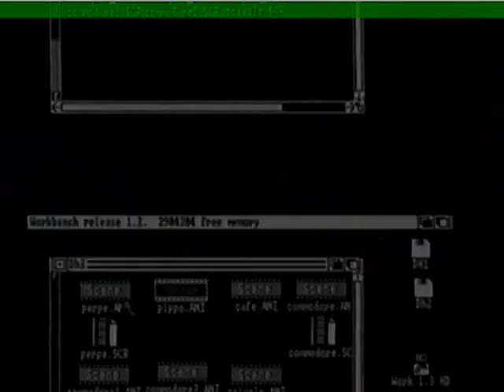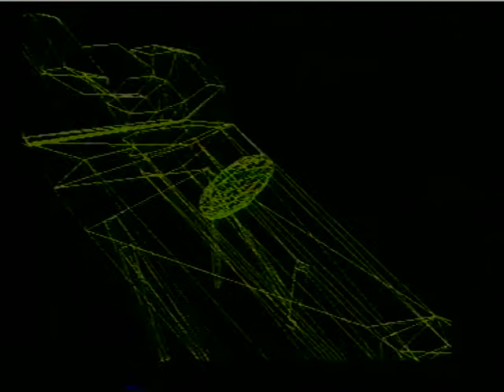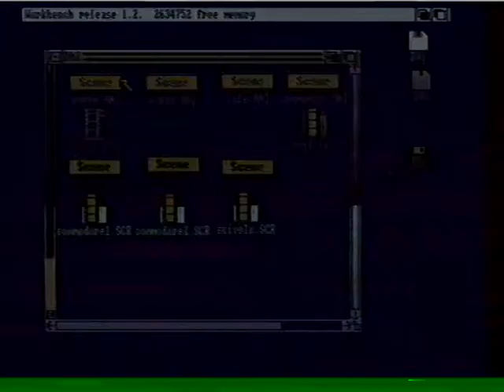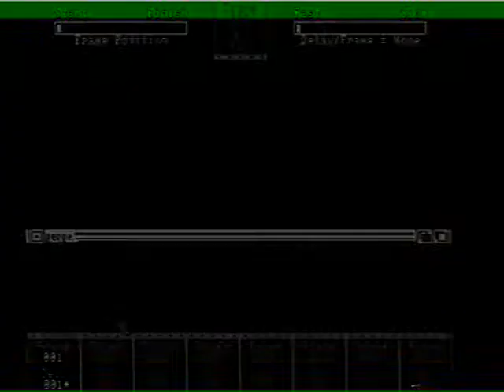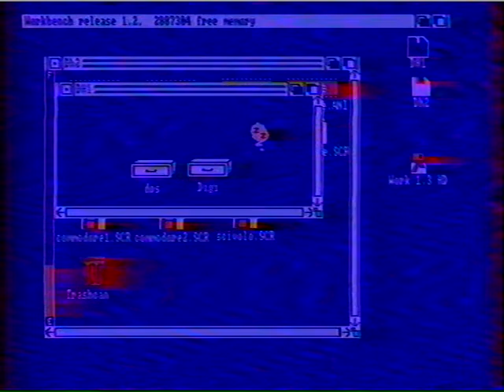Amiga Turbo Silver 3D - Rendering/Editing - 1989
Original Screen Recording on 1989 with my Amiga 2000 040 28Mhz.

Some renderings, some flipbook.

One of my first 3D software :) Videoscape for the work and VU-3D the first one.

Screen grab from the Amiga genlock to the 8mm Sony Camera with video/audio In and RVM capabilities.

Ham Resolution, 4096 colors from 4bit x pixel.

Here you can feel the rendering speed and the refresh for the wireframe preview :)

The quality is bad because the tape was readed after a lot years in a not good 8mm reader.